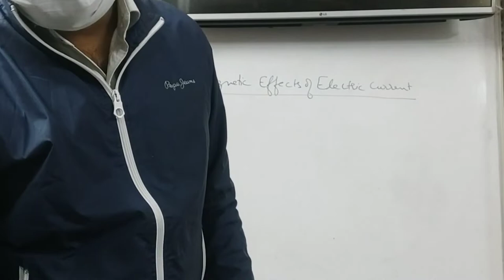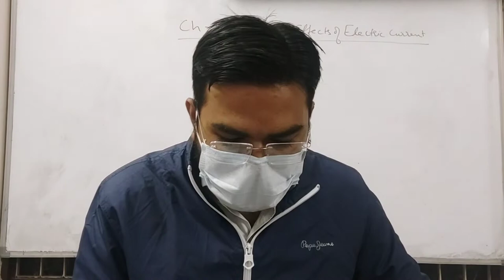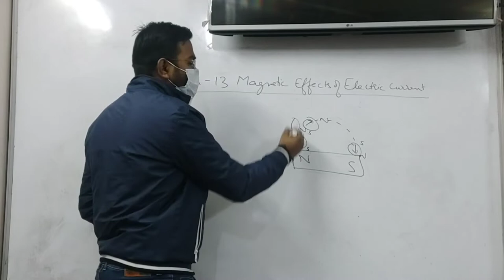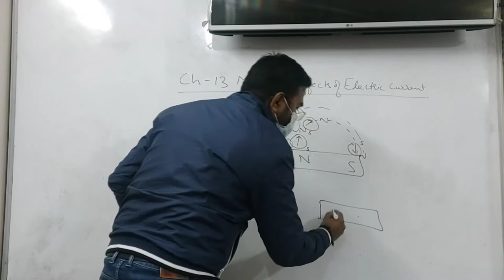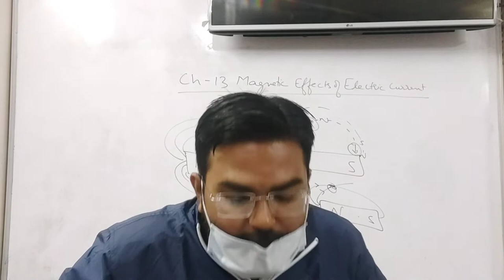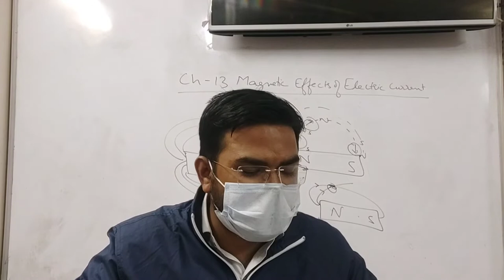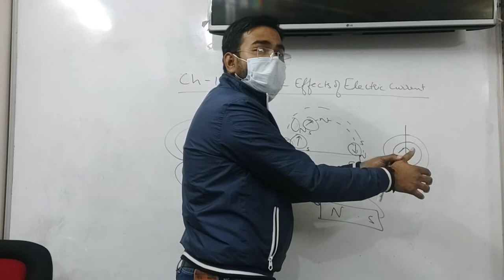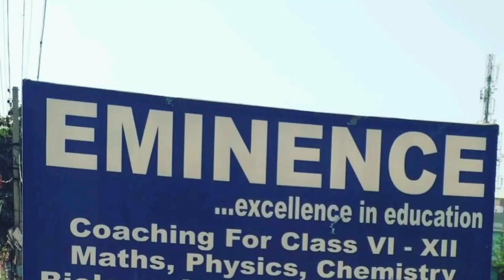Magnetic Effects of Electric Current | Class X | Science | Part 1